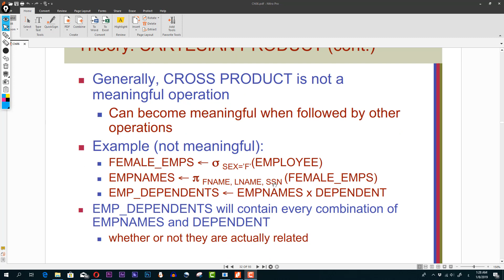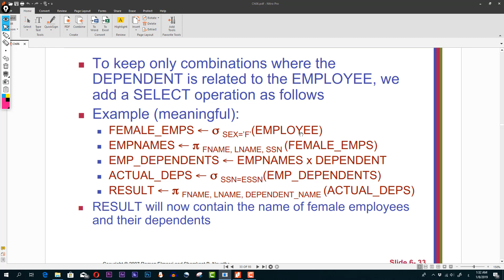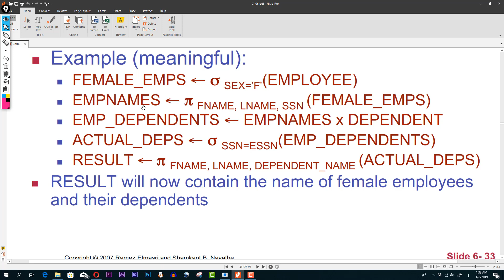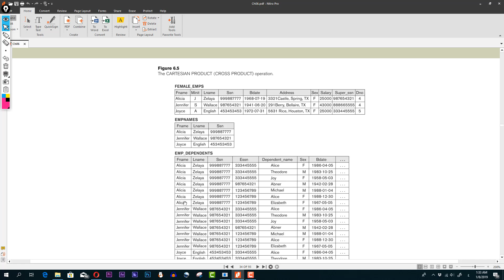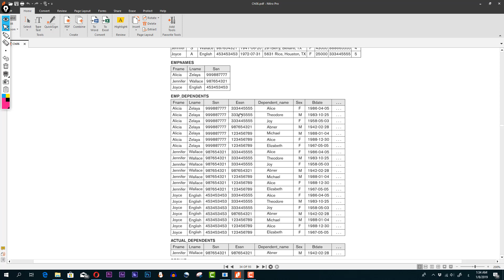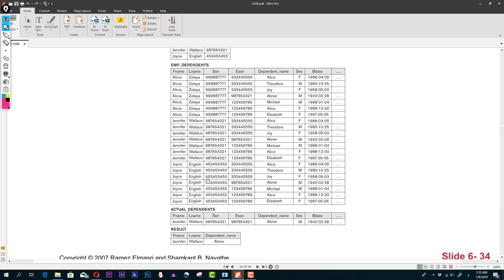13- Relation Algebra CARTESIAN PRODUCT CHAPTER 6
13- Relation Algebra CARTESIAN PRODUCT CHAPTER 6
شرح كتاب المصرى فى الداتابيز الفصل السادس Cartesian Product
Fundamental of Data Base System
لاتنسى الاشتراك فى القناةزمتابعة كل جديد فى عالم الكمبيوتر والبرمجة